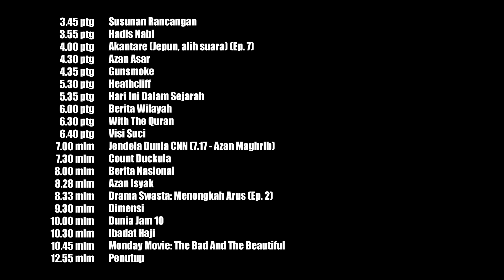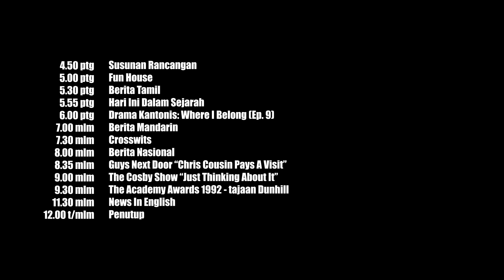SUSUNAN RANCANGAN RTM (4 Mei 1992)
Ditujukan kepada @mefawwaz